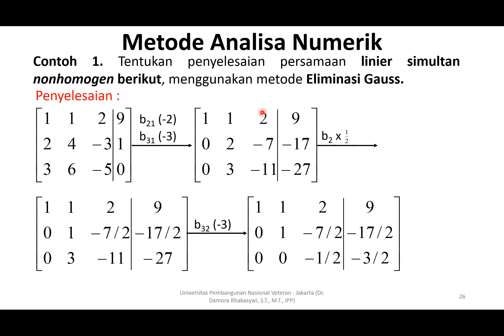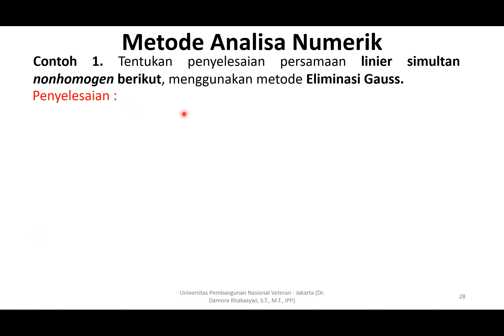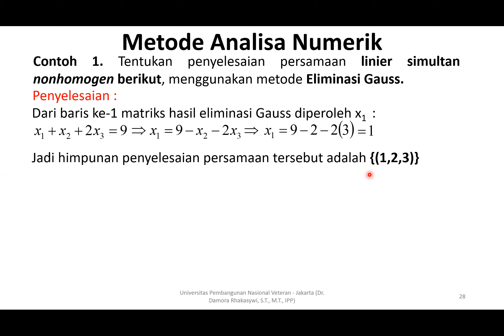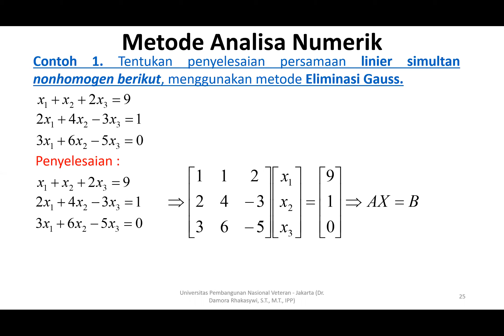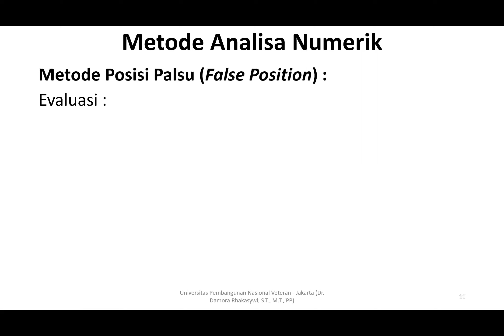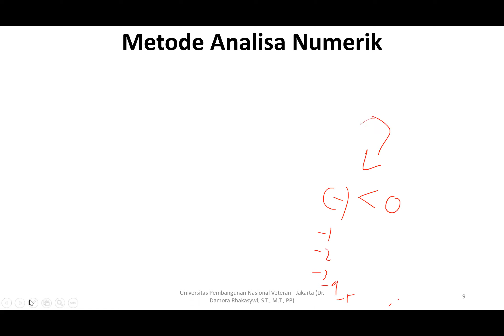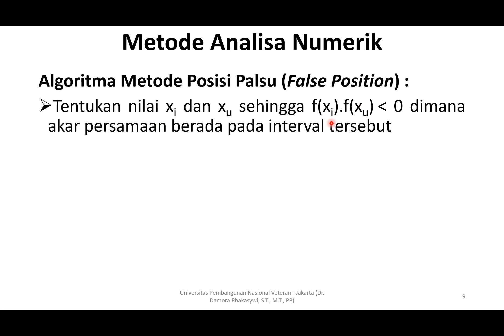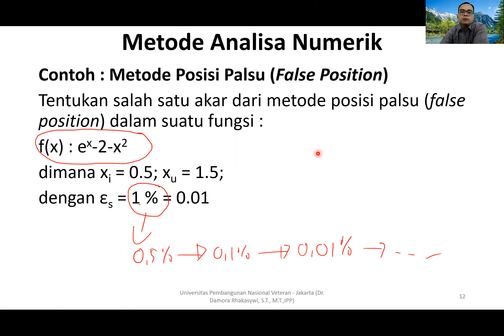2. PERTEMUAN-7 (06 April 2021)_METODE DAN ANALISA NUMERIK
2. PERTEMUAN-7 (06 April 2021)_METODE DAN ANALISA NUMERIK